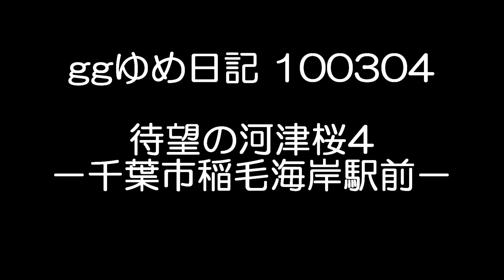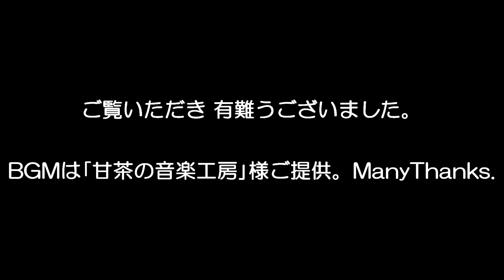ggゆめ日記 100304：待望の河津桜4－千葉市稲毛海岸駅前－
４年前に撮影した駅前の河津桜です。
今年（2014年）も間もなく見事に咲き揃うでしょう。